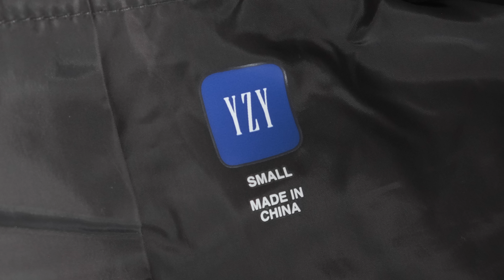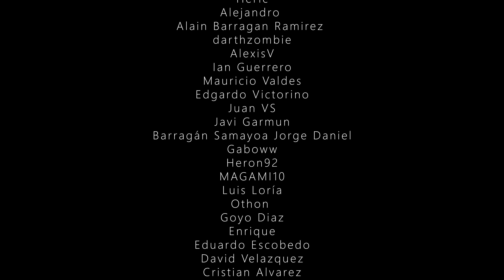¡TODA la colección de YEEZY GAP BALENCIAGA!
CLICK AQUÍ para COMPRAR alguna de las prendas de la colección

Después de la polémica, por fin tenemos el video de casi TODA la primera colección de YEEZY GAP BALENCIAGA. Más de 14 prendas increíbles en esta colaboración diseñada por Demna Gvasalia, el equipo de Kanye West y GAP,  les muestro como se ven y si vale la pena comprarlas...

Déjenme saber cuál fue su favorita.